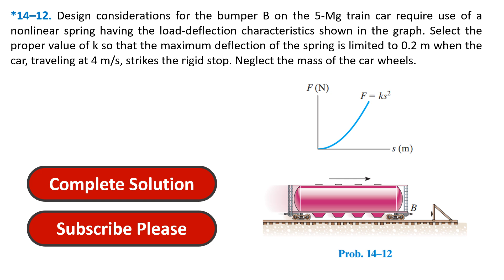*14–12. Design considerations for the bumper B on the 5-Mg train | Engineering Mechanics Dynamics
In this video, we tackle problem 14-12 from Hibbeler's Engineering Mechanics Dynamics (14th Edition), Chapter 14: Kinetics of a Particle: Work and Energy.

The Problem:

*14–12. Design considerations for the bumper B on the 5-Mg train car require use of a nonlinear spring having the load-deflection characteristics shown in the graph. Select the proper value of k so that the maximum deflection of the spring is limited to 0.2 m when the car, traveling at 4 m/s, strikes the rigid stop. Neglect the mass of the car wheels.

Chapter 13 Playlist: Need a refresher on the concepts from Chapter 13?